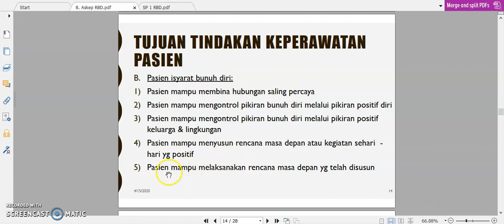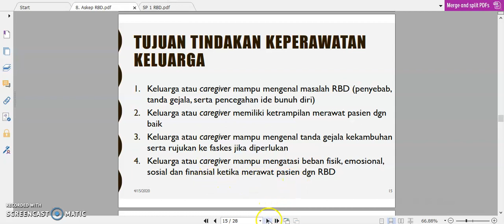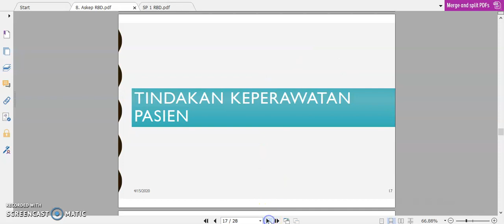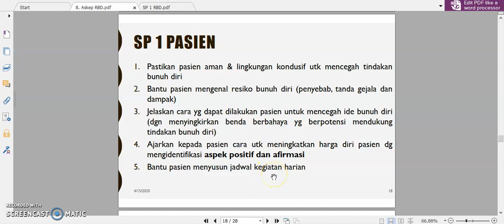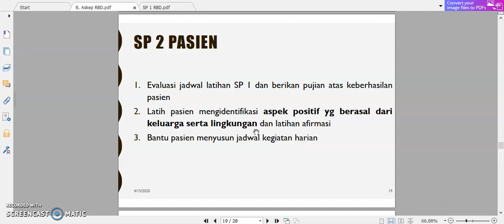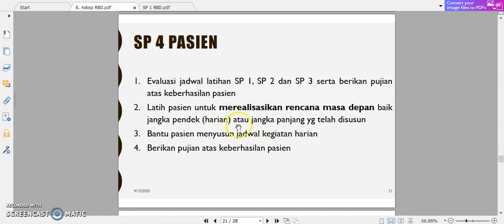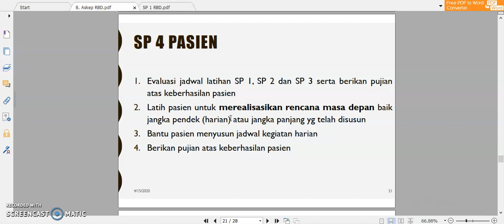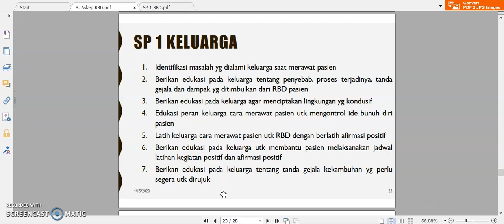Askep Resiko Bunuh Diri - part 2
MK: Keperawatan Kesehatan Jiwa 1
Program Studi Ilmu Keperawatan - Fak. Ilmu Kesehatan - Universitas Kadiri